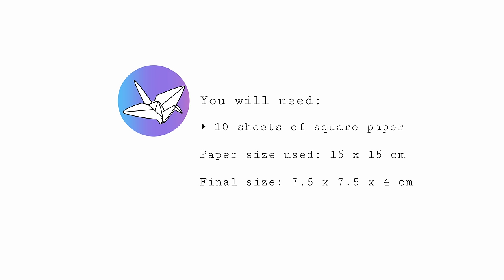Origami Secret Drawer Box Tutorial - DIY - Paper Kawaii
Learn how to make a DIY secret drawer box using just paper, no glue or cuts required! This origami four drawer box is easy to make.  You can use as a gift box or keep your special items inside. 😃

If you make this box - tag me on instagram with the hashtag paperkawaii 😊

Thanks to everyone who helped my come up with a name for this box of drawers. There were so many to choose from!

It's official name is 'Origami Tetra Box', but I went with 'Origami Secret Drawer Box' for YouTube as it needed a more descriptive name so that people can find it!

These modular origami drawers are super easy to make. You just need to make 4 sets of box drawers and two pieces for the top and bottom.

⚠️There is one mistake in the video: at 5:58 - I said divide your paper by 7.5 etc.. yes that's ok but don't bother with this measurement, all you need to do is just fold up a bit. Depending on your paper's thickness make it more or less.

I hope you enjoy this box as much as I do!

Another video will follow with instructions on how to stack these up without using glue.

for $2

Level: ★★☆☆☆ - or do you think three?

▸ 10 sheets of square paper

Paper used: 15 x 15 cm
Final model size: 7.5 x 7.5 x 4 cm

Of course you can use any sized paper you like, thick paper or thin card works very well.

to get permission if you would like to include Paper Kawaii's designs in your own video.